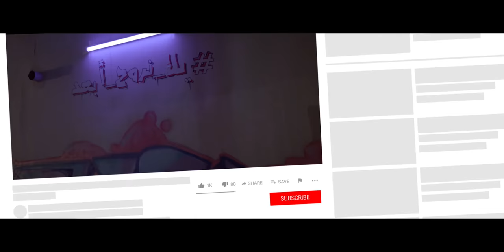STC Bahrain - National Day 2019 TVC